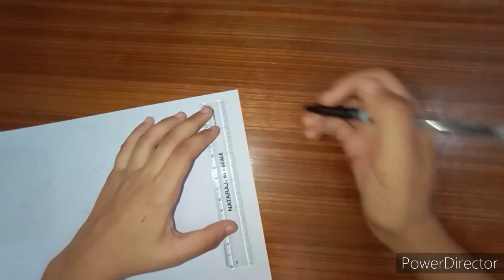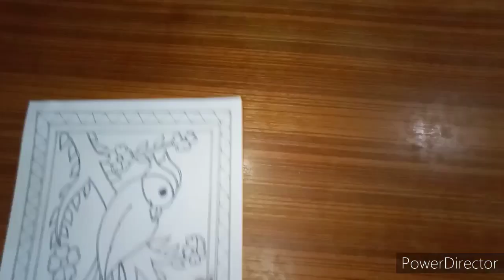Madhubani art - bird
This video is useful for kids, children and beginners. I hope you like this video.
          another one I'd on Instagram

Children Online Privacy Protection Act (COPPA)